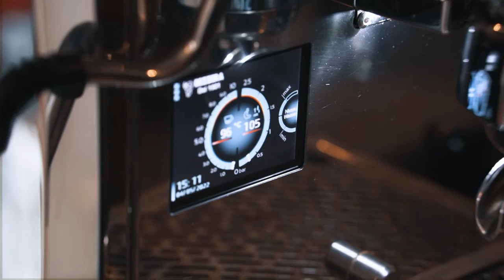Espresso Zubereitung mit dem Siebträger erklärt | so gelingt der Espresso & Kaffee zuhause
Willkommen zu unserem Espresso Tutorial Video! In diesem Video lernst du, wie du ganz einfach zu Hause einen perfekten Espresso mit deiner Siebträgermaschine zubereiten kannst. Egal, ob du gerade erst anfängst oder bereits Erfahrung als Barista hast, hier bekommst du die wichtigsten Tipps und Tricks für eine gelungene Espresso Zubereitung.

Wir erklären dir Schritt für Schritt, wie du mit deinem Siebträger startest und deinen eigenen Espresso brühst. Von der richtigen Mahlung des Kaffeepulvers über die Dosierung bis hin zur Extraktionszeit - alles wird detailliert erklärt, um den perfekten Espresso zu erzielen. Wir helfen dir dabei, deinen Espresso weder zu sauer noch zu bitter werden zu lassen, sondern ein ausgewogenes und geschmackvolles Ergebnis zu erzielen.

Du erfährst auch, wie du deine Siebträgermaschine optimal einstellst, um den besten Espresso zu bekommen. Wir geben dir Tipps zur richtigen Wassertemperatur, zum Druck und zur Tampung-Technik, um eine schöne Crema und ein intensives Aroma zu erreichen.

Egal, ob du eine professionelle Espressomaschine besitzt oder eine für den Heimgebrauch - dieses Tutorial ist für dich gemacht. Es ist ideal für Kaffeeliebhaber, die ihre Barista-Fähigkeiten verbessern möchten oder einfach nur den Genuss eines köstlichen Espressos zu Hause erleben wollen.

Also schnapp dir deine Siebträgermaschine, deine Kaffeemühle und lass uns gemeinsam den perfekten Espresso zubereiten. Mit unserer Anleitung wirst du zum Barista in deinen eigenen vier Wänden! Viel Spaß beim Entdecken der Welt des Espressos und dem Genuss deines selbstgemachten, perfekten Espressos!

Wie mache ich einen Espresso mit dem Siebträger zuhause?
Wie kannst du mit deiner Siebträgermaschine los legen und einfachen Espresso brühen?

In diesem Espresso Tutorial Video lernst du das Wichtigste zur Espresso Zubereitung in Kürze, wie du mit deinem Siebträger startest und Espresso zubereitest für den Einstieg in die Barista Welt.

Weitere Rezepte, Tipp's und Anleitungen zum Thema Espresso zubereiten am Siebträger findest du
☕ Die Produkte aus dem Video gibt’s hier ☕

☕ Infos zu diesem YouTube Kanal ☕
Hallihallo!
Bist du neu hier? Hier das wichtigste in Kürze:

Wir bei BLUM Kaffee lieben Kaffee, das Kaffee brühen und alles rund um nachhaltigen Kaf-feegenuss! Hier zeigen wir dir alle Tricks die wir kennen, damit auch du zuhause Espresso, Cappuccino und co. zubereiten kannst und hoffentlich die gleiche Leidenschaft wie wir bekommst!